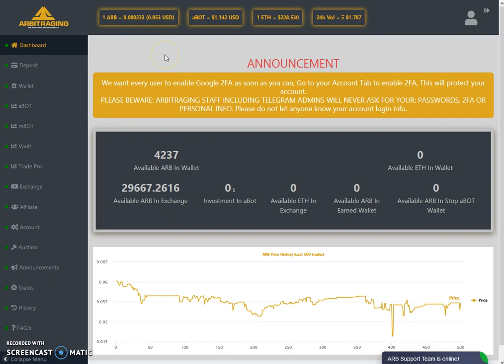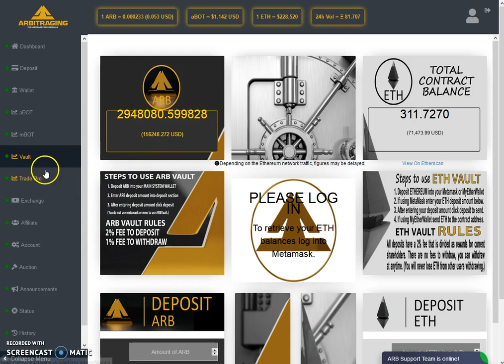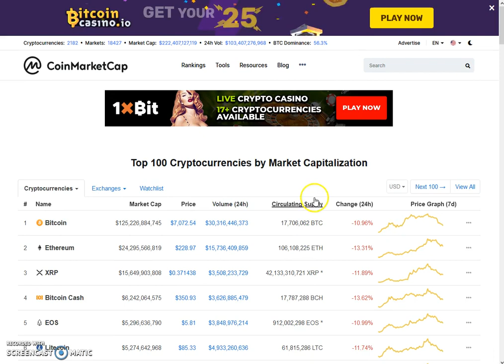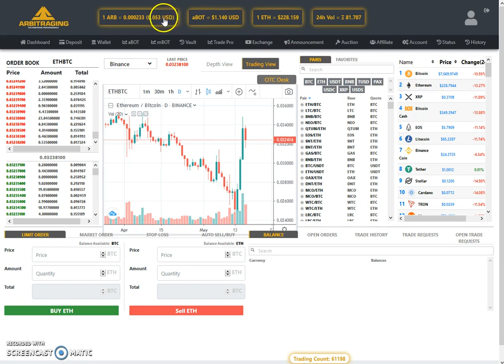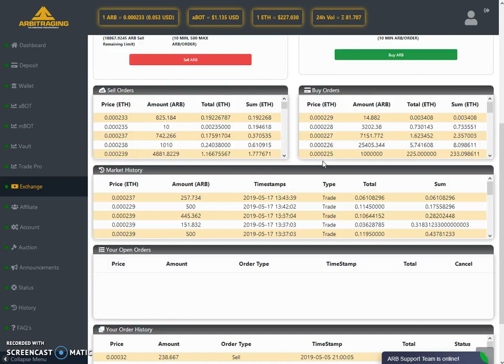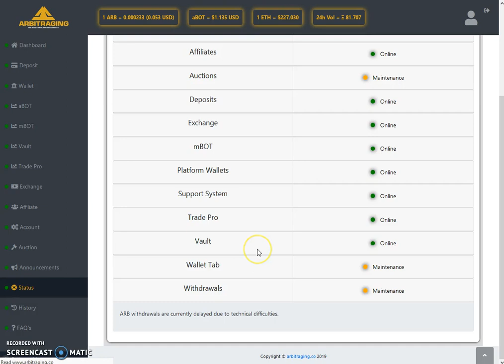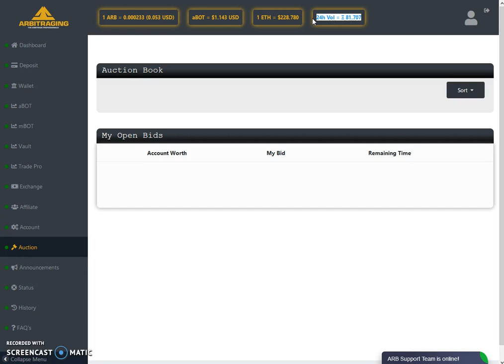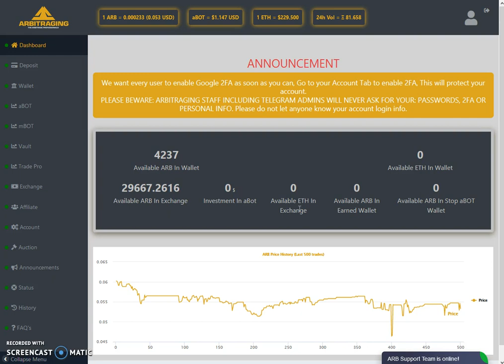Arbitraging - General Discussion and Updates 17-May-2019 (In Urdu)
In this Video, I am discussing General Information and Updates in Urdu.